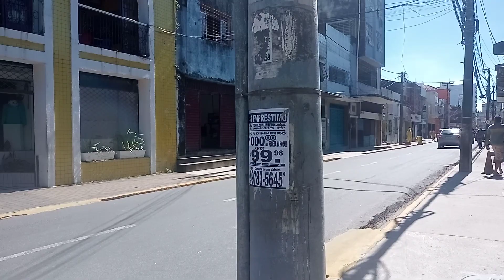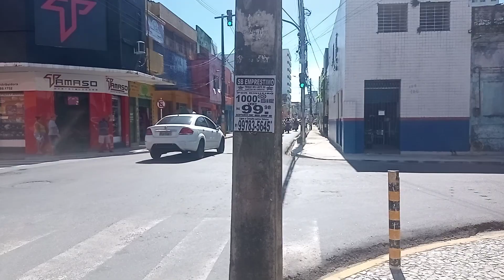Getting to know Recife, getting to know Rua da Concórdia.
Let's get to know Rua Concórdia in Recife, it starts on the corner with Sede do Galo, the biggest block in Recife.